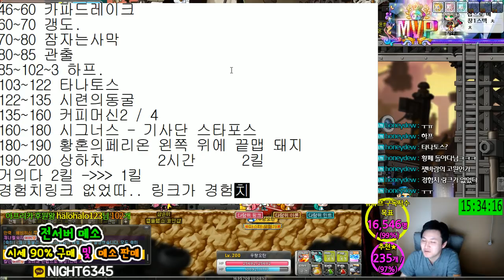캐논슈터 200육성(30~200) / 템셋팅.사냥터.후기 / 오로라서버 우량우탄 [메이플스토리 먼치]